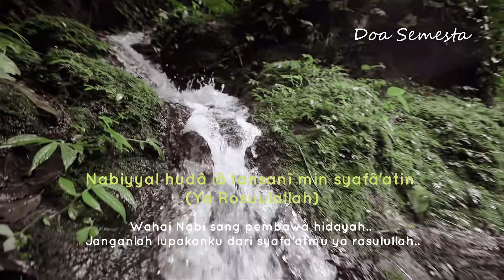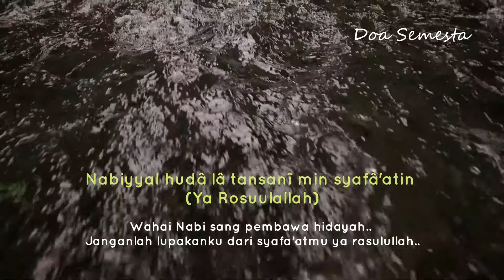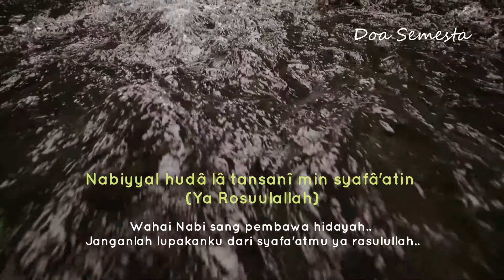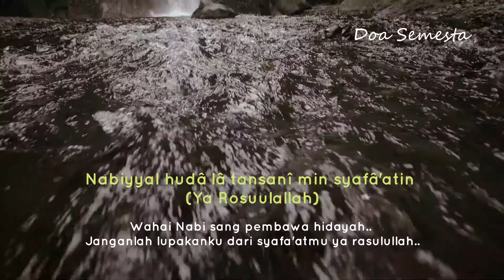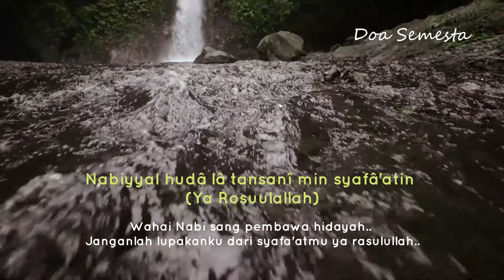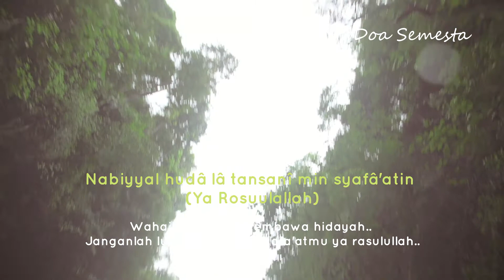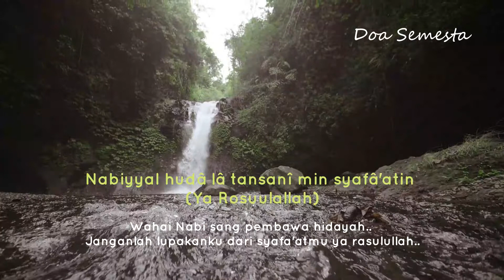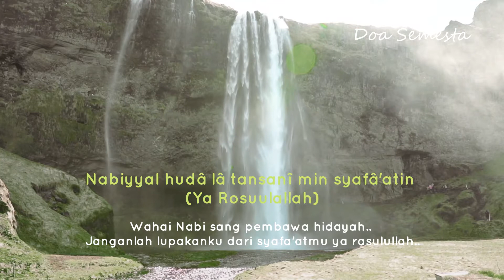Dzikir & Sholawat Nabiyal Huda Latansani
Assalaamu Alaikum Wa Rahmatullahi Wa Barakaathuh,
Jangan lupa perbanyak Sholawat.

Terimakasih udah mau nonton Vidio ini